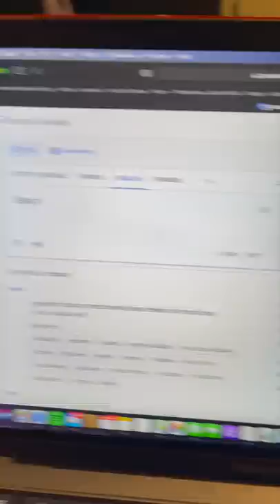Daddy's Beard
Ever wonder why Cotton Candy is called "Daddy'd Beard" In French?